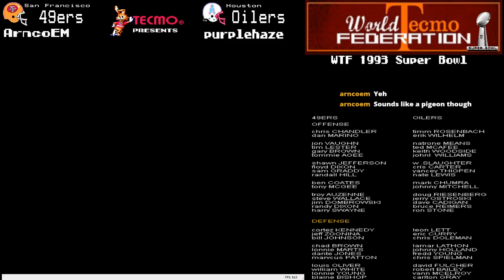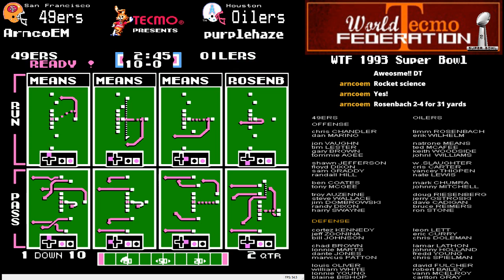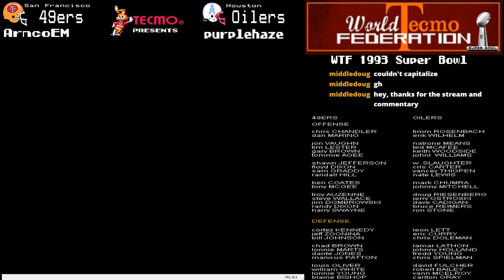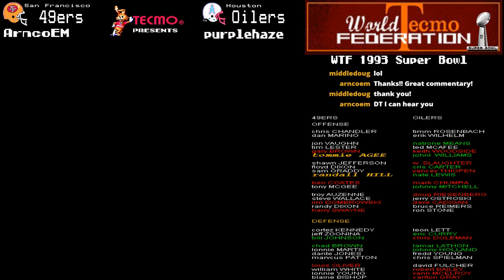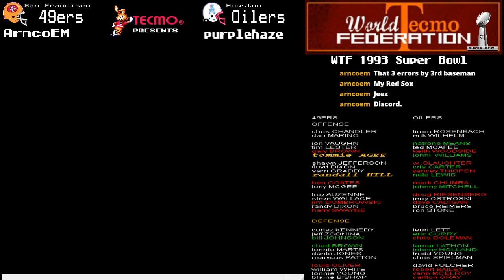World Tecmo Federation 1993 Super Bowl Arnco EM (49ers) vs purplehaze (Oilers)